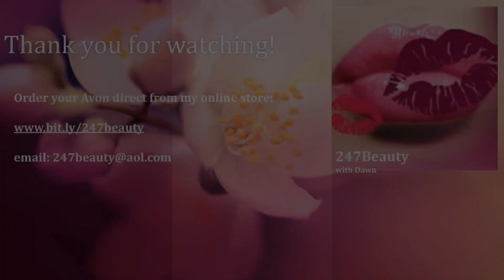Come Walk With Me 😊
As I spend most of my day sitting, I like to occasionally go for a walk at lunch time.

Join me as I walk around the area near my workplace and see a few of the sights.